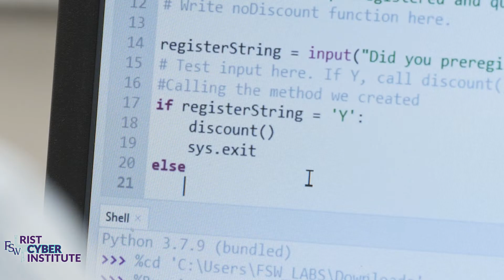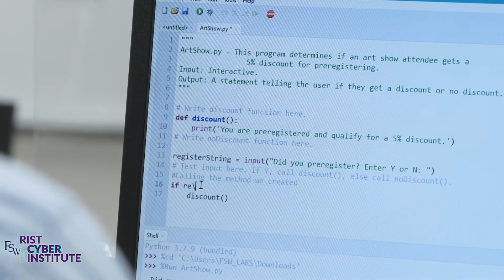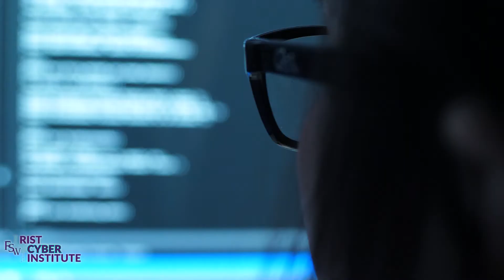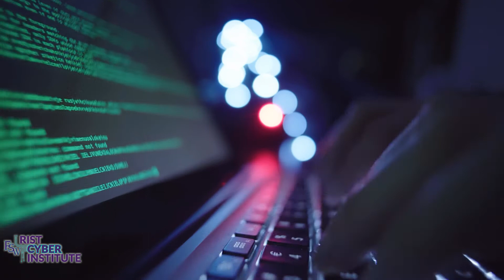RIST Cyber Institute at Florida SouthWestern State College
In a world interconnected like never before, students at FSW are preparing to be the first line of defense against cyberattacks, learning to repair and maintain the latest technology, and training to be cyber professionals for Southwest Florida's workforce of tomorrow.

With the addition of the Rist Cyber Institute and new, cutting-edge programs this fall, FSW is taking cybersecurity and information technology to the next level by ensuring that our students are prepared to take on the ever-changing technological landscape. Check out this short video to learn more.